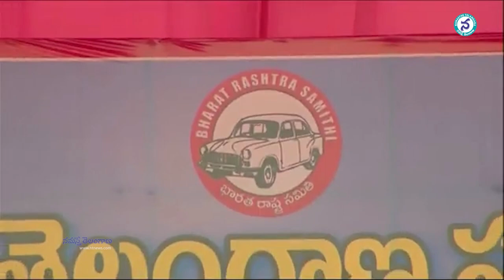డ‌బుల్ స్పీడ్‌తోటి అధికారంలోకి వ‌స్తం || KCR Powerful Speech at Nalgonda Public Meeting || BRS Party